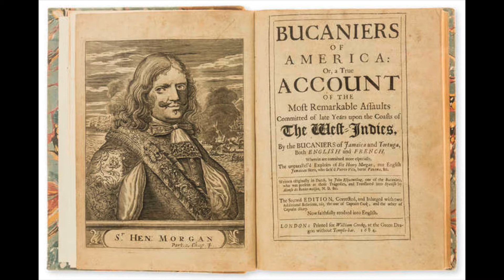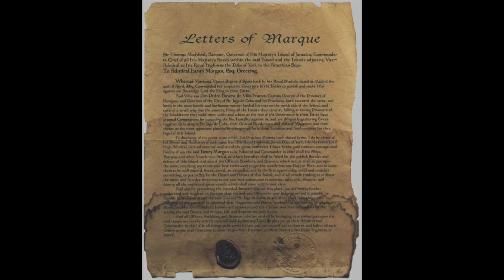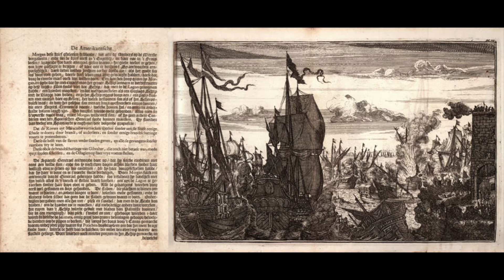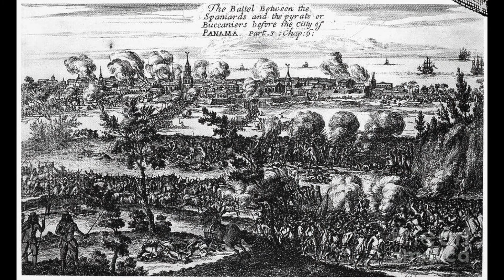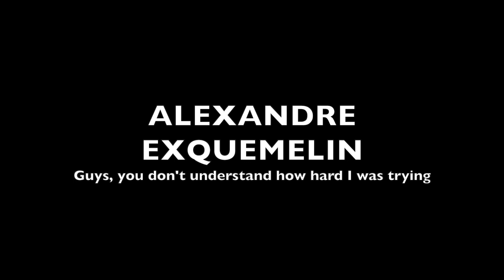WHO WERE THEY? | CAPTAIN MORGAN | SHELBY FUQUA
Hiiiiii

I worked in a liquor store for a year in college and never considered the idea that Captain Morgan could be based off a real person. Not only that, but he was cool. He was a Welsh privateer by the name of Sir Henry Morgan. I loved learning about how he wasn’t all violence and destruction but frequently used his wits to get into trouble or to get out of it. Now I want to know the history behind other brand names to see what all is out there that I never thought to look up!